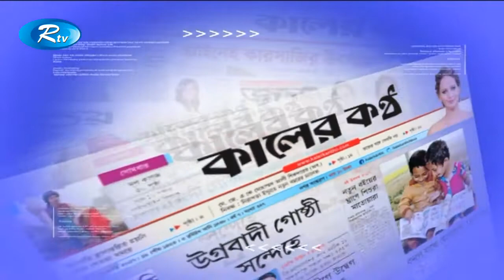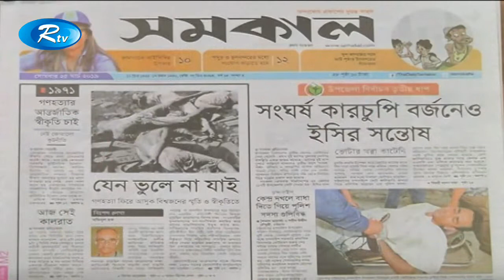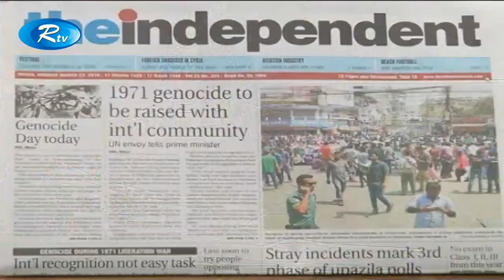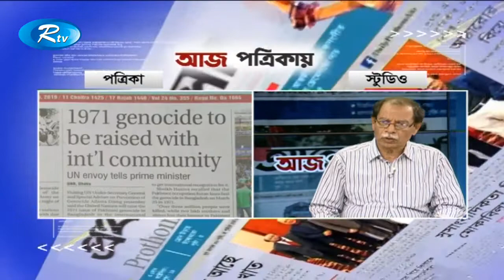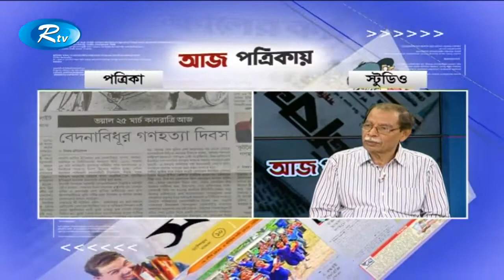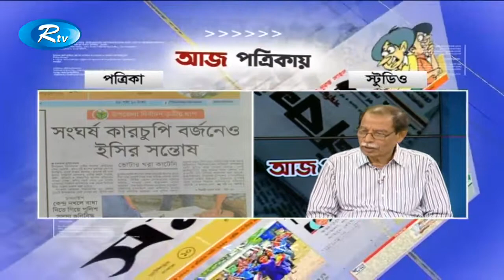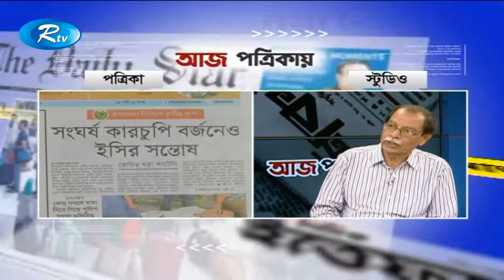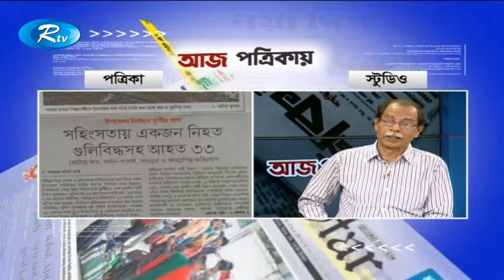আজ পত্রিকায় | ২৫ মার্চ ২০১৯ | Bangla News | Rtv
News : আজ পত্রিকায় | ২৫ মার্চ ২০১৯ | Bangla News | Rtv

- Team RTV